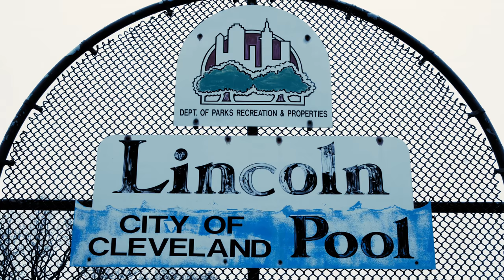Small World | Trailer | SKCreative Studio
Small World Episodic Movie Trailer presented by Skcreative Studio

The citizens of Cleveland, Ohio are on edge. The verdict in a controversial murder case will be announced soon. What will the effect of this murder case have on the people of one small community? How does one person effect the other in day to day life? Small World is a story about connectivity. How does one event, however minor or major effect the lives of other people?

Small World one death, six lives